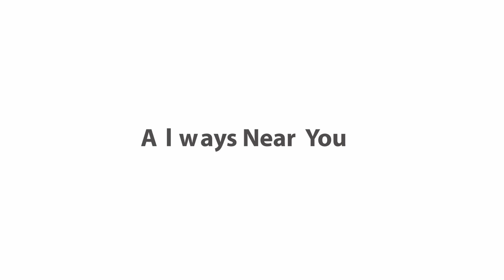Areeb Campaign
Category: 2D Animation
Agency: Koraspond
Storyboard Artist: Bilal Saaed
Creative Director: Syed Sa’ad Hussain
Project Manager: Ahsan Ali
Client:  AREEB